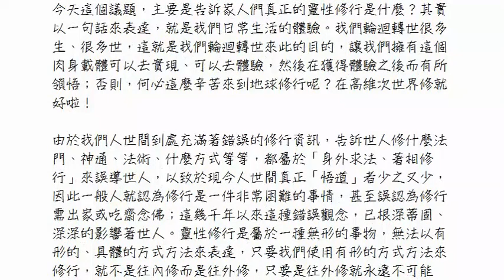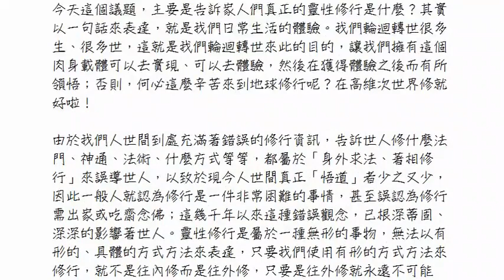靈訊信息【宇宙知識和真相】怎樣才是真正的靈性修行，才能達到覺醒、開悟的境界？日常生活就是最好的靈修學校，生活體驗就是最好的修行課程